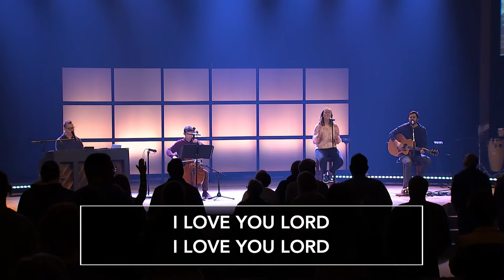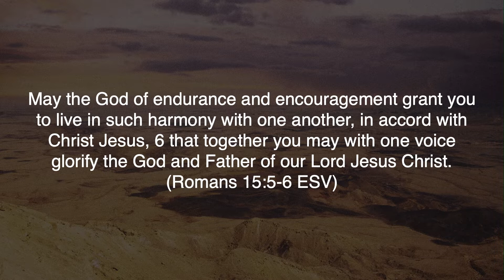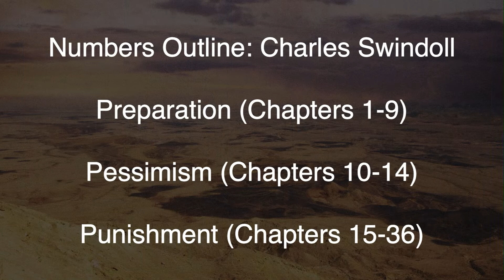A Centered Life | A View From The Top [Church Service]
TIMESTAMPS
0:00 Worship
16:46 Communion and Offering
20:02 Sermon
1:01:31 Worship